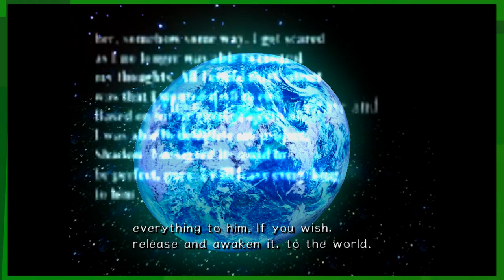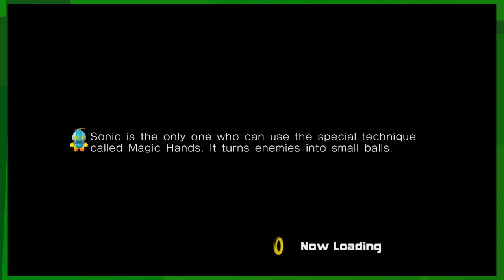EKG: Sonic Adventure 2 Battle: The Last Story (Campaign - Ep. 24)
Sonic Adventure 2[a] is a 2001 platform game developed by Sonic Team USA and published by Sega. The sequel to Sonic Adventure, it was the final Sonic the Hedgehog game for the Dreamcast after Sega discontinued the console. It features two good-vs-evil stories: Sonic the Hedgehog, Miles "Tails" Prower and Knuckles the Echidna attempt to save the world, while Shadow the Hedgehog, Doctor Eggman and Rouge the Bat attempt to conquer it. The stories are divided into three gameplay styles: fast-paced platforming for Sonic and Shadow, multi-directional shooting for Tails and Eggman, and action-exploration for Knuckles and Rouge.

Development of Sonic Adventure 2 began following the completion of its predecessor. Development took 18 months; it was produced in commemoration of the Sonic series' tenth anniversary and was designed to be faster-paced and more action-oriented than the original. The development team also expanded upon the presence of the Chao creatures and other player characters. Its locations were influenced by American locations such as San Francisco and Yosemite National Park. The game was announced in October 1999 and was exhibited at E3 2000.

Sonic Adventure 2 received generally positive reviews, receiving praise for its gameplay variety, visuals, and audio, though some criticized its camera, voice acting, and plot. An enhanced port for the GameCube, Sonic Adventure 2 Battle, was released in 2002; this version features improved textures and multiplayer options. The game was also ported to the PlayStation 3, Xbox 360, and Microsoft Windows in 2012.